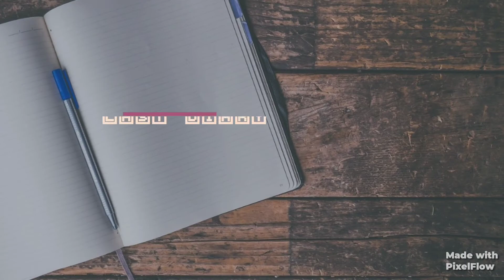সমুদ্রের গর্জন || The Roar Of The Sea || Natural Refreshment || Patenga Sea Beach || Bay Of Bengal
পৃথিবীজুড়ে ৩ ভাগ জল এবং ১ ভাগ স্থল। তাইতো মানুষ সময় পেলেই সমুদ্রের সামনে ছুটে যায়। সমুদ্রের আত্নকথা টা আপনাদের সবার সামনে নিয়ে আসলাম কারণ মানুষ তার LAST DIARY কিংবা ব্যক্তিগত ডায়েরী তে যেমন জীবনের গল্প লিখে নিজেকে হালকা করে,ঠিক তেমনে পুরো জীবনে ঘামের পরিশ্রমে উপার্জন করা এতো কষ্টের সম্পদ গুলো খরচ করে সমুদ্র পাড়ে দাঁড়িয়ে সকল কষ্ট,হতাশা,আবেগ, প্রিয় মুহূর্ত এই সমুদ্রের সাথে শেয়ার করতে দ্বিধা করে না।বাংলাদেশ এ এমন খুঁজে পাওয়া কষ্ট যে সমুদ্র পছন্দ করে না। সমুদ্র কে স্পর্শ করবার জন্য দূরদেশ হতে কতো স্বপ্ন নিয়ে পাড়ি জমায়. আর সমুদ্র এক এক সময়ে ভিন্নভিন্ন রূপ ধারণ করে, খুব ভোরে একরকম, গোধূলিবেলায় অন্যপ্রকার, সন্ধ্যাকালে মায়াবী আর রাতের গভীর অন্ধকারে হৃদয়স্পর্শিনী। ঠিক একদম মায়ের শাড়ির আচলের মতো। এই ভিডিও টা সম্পূর্ণ ব্যতিক্রম যা আপনাদের কে হারিয়ে ফেলবে কোথাও। এক কাপ চা নিয়ে বসবেন সমুদ্রের সামনে ধরে নিবেন. সবাই ইবাদতে নিজেকে পবিত্র করেন, ঘুরবেন, খাবেন দাবেন, আর হাসি খুশি থাকবেন এই প্রার্থনায়.